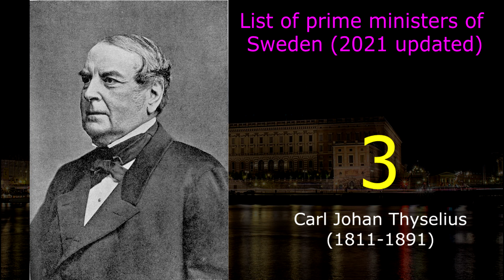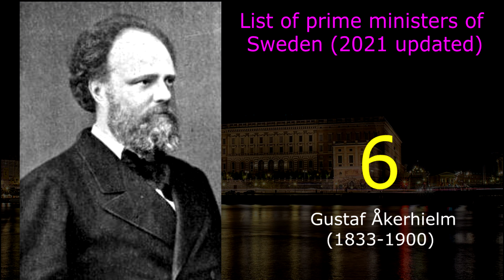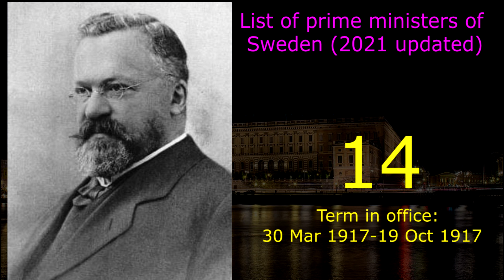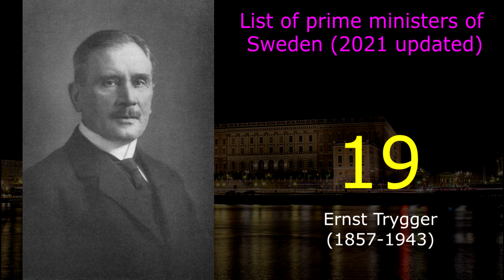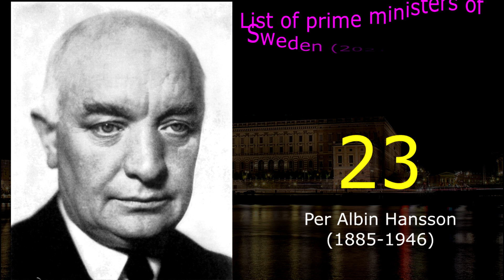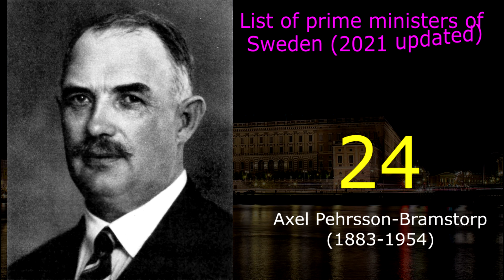List of prime ministers of Sweden (2021 update)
The Prime Minister is the head of government in Sweden. Before the creation of the office of Prime Minister in 1876, Sweden did not have a head of government distinct from its head of state, the monarch, who traditionally held all executive authority. In this video show the list of prime ministers of Sweden who took office in timeline from 1876 to present.